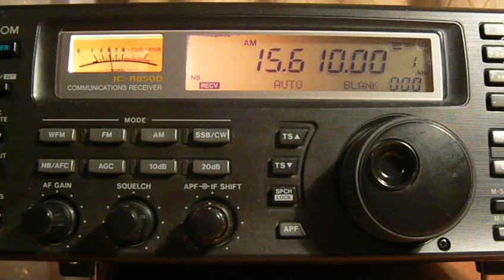15610khz,EWTN (WEWN),Vandiver,USA,English.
(KO85ss)QTH-Moscow,Russia.